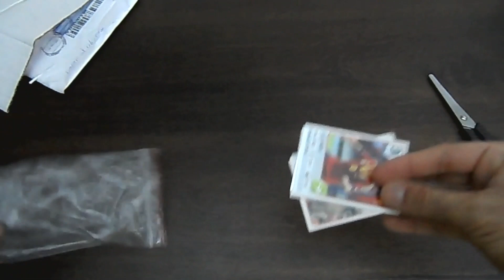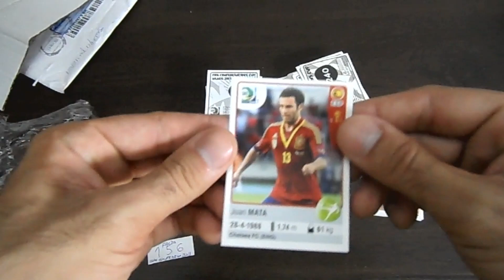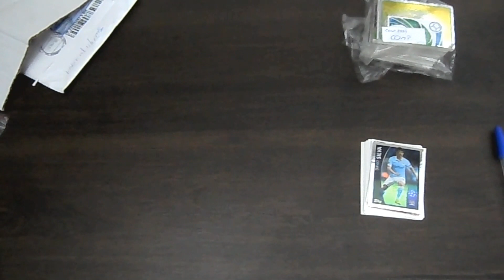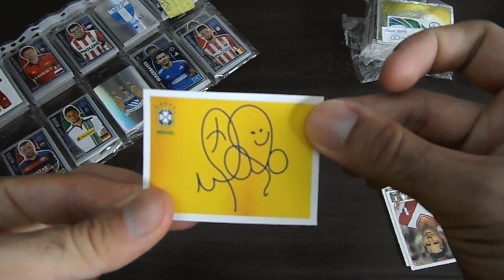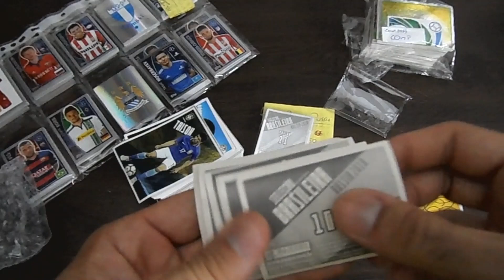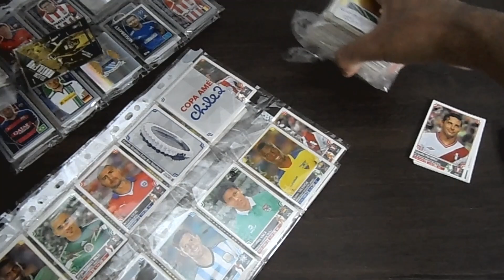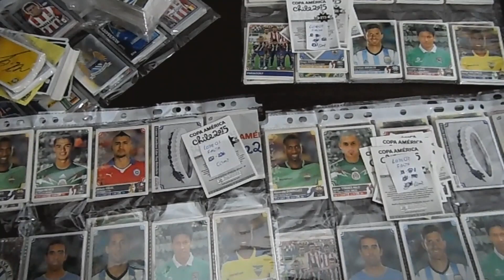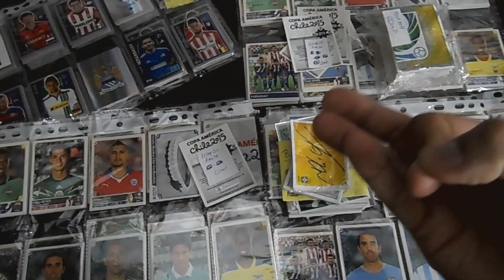COMPLETEI 6 COLEÇÕES em uma ÚNICA CARTA SIMPLES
No vídeo de hoje completarei 6 coleções com apenas uma única carta simples.
Bora conhecer essa carta mágica?!